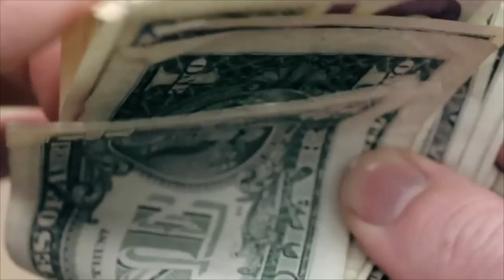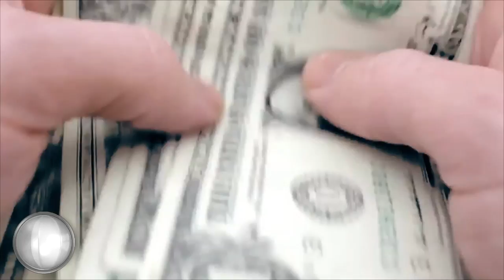Tom Clancy's The Division #1 Popuś czy to Ty?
Tom Clancy’s The Division to gra akcji z elementami RPG, ukierunkowana na rozgrywkę wieloosobową. Fabuła gry nawiązuje do słynnej Dyrektywy 51, podpisanej tuż przed końcem kadencji przez prezydenta George’a W. Busha i zapewniającej ciągłość rządów w przypadku nadzwyczajnego zagrożenia dla kraju. Akcja The Division rozpoczyna się w Czarny Piątek, czyli w rozpoczynający okres świątecznych zakupów w USA dzień promocji i wyprzedaży. Tę właśnie datę postanowili wykorzystać terroryści z nieznanej organizacji, aby sparaliżować świat za pomocą śmiertelnego wirusa, którego nośnikiem miały być przekazywane z rąk do rąk amerykańskie banknoty.

Utwór użyty w intrze:
ReallySlowMotion Music - Your God Is Dead